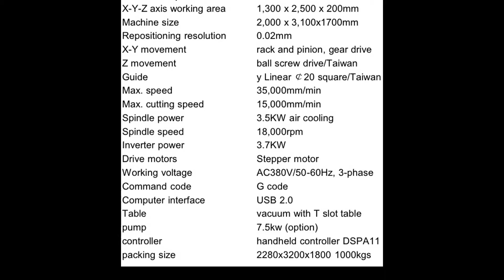CNC ROUTER GT-1235, GOODTECH MACHINERY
GOODTECH MACHINERY
READY WITS LIMITED
Add: Room 1902, 19/F, Lee Garden One, 33 Hysan Avenue, Causeway Bay, Hong Kong.
Wechat ID: goodtechcn